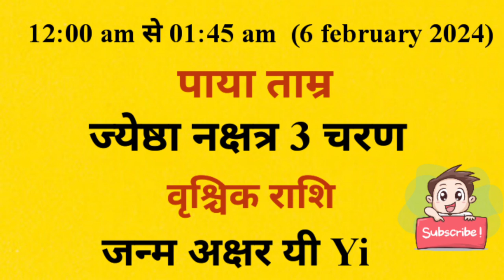आज जन्में बच्चे का नाम व राशि मंगलवार 06 february 2024 को जन्में बच्चे का नामकरण,राशि,नक्षत्र,कुंडली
आज जन्में बच्चे का नाम व राशि मंगलवार 06 february 2024 को जन्में बच्चे का नाम राशि पाया नक्षत्र जन्म अक्षर नामकरण,आज जन्में बच्चे की जन्म कुंडली

tuesday 06 february 2024 today born baby name rashi paya janam akshar naamkaran aaj janme bacche ki janam kundli kya rhegi

Today Born Baby Name Rashi 06 february 2024 को जन्में बच्चें का नाम राशि जन्म कुंडली पाया नक्षत्र

आज जन्मे बच्चे की जन्म कुंडली नाम नक्षत्र व राशि भविष्य mangalwar 06 february 2024 क्या रहेगा aaj janme bacche ka nam v rashi tuesday 06 february 2024 ko aaj janme bacche ka namkarn rashi nakshatra mantras,Today Born Boys Name and Rashi,aaj janme bacche ka name,आज जन्मी लड़की का नाम,today born baby name and rashi,आज जन्मे लड़के का का नाम,लड़के की राशिआ लड़की की राशि,baby जन्म टुडेटुडे बेबी बोर्न,लडक़ी का जन्म आज राशि,baby born today,आज जन्में बच्चों का नामाक्षर#newbabyborntoday
december 2024 जन्में बच्चे का नाम अक्षर राशि नक्षत्र